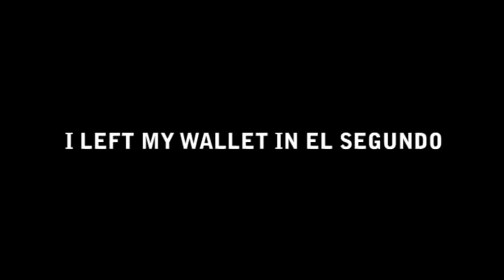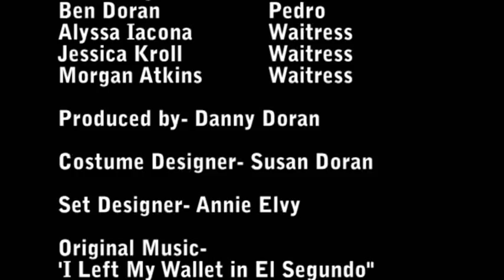I Left My Wallet in El Segundo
I Left My Wallet in El Segundo- A Tribe Called Quest I made this music video for my communications class. Produced by Danny Doran